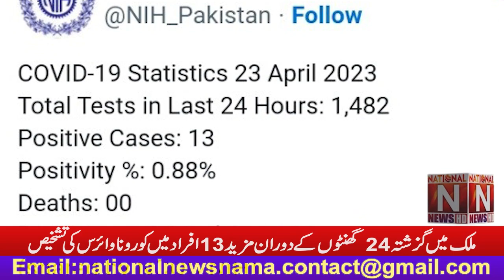In the last 24 hours, 13 more people have been diagnosed with corona virus in the country